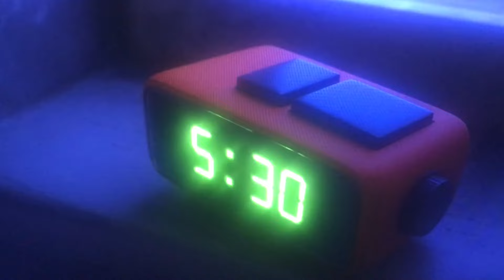Creaturetopia part 3 Welcome to Creaturetopia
Here’s part 3 where Anga arrives at the urban city of Creaturetopia where Creatures of all kinds live.

This is just so the video does not get set to made for kids

Home Alone reference
Harry:Shut the hell up Marv! You Bastard!
Marv:I’m sorry

Watch as I disembowel this frog

Note I don’t own anything I swear I’m not bad just inspired please don’t block me